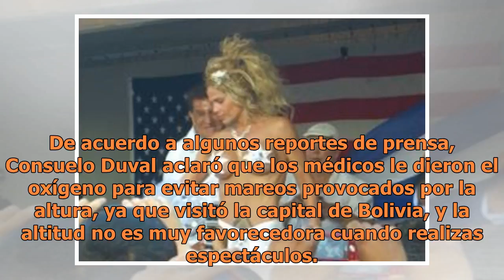Consuelo Duval aparece usando oxígeno y sus seguidores se alarman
La propia Consuelo Duval compartió una foto en la que aparece usando un tanque de oxígeno para poder respirar (FOTO TOMADA DE WEB)¿Por qué Consuelo Duval aparece en una fotografía usando oxígeno?, fue la pregunta que se hicieron sus seguidores luego de ver la foto que compartió la actriz en su cuent...